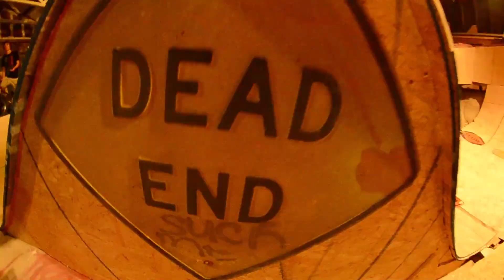Charley Thompson at bone death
couple clips of charley at bone death hes crazy!